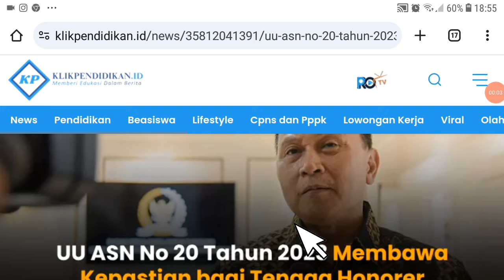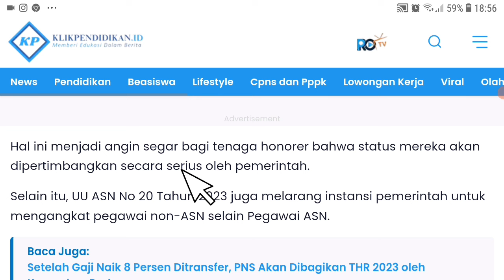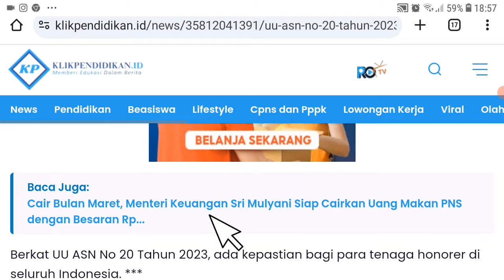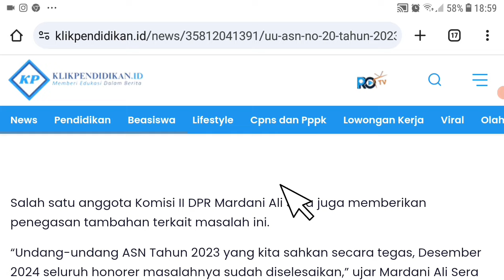🔴CEK SEKARANG..! MASA DEPAN HONORER DIBERI KEPASTIAN DIATURAN INI